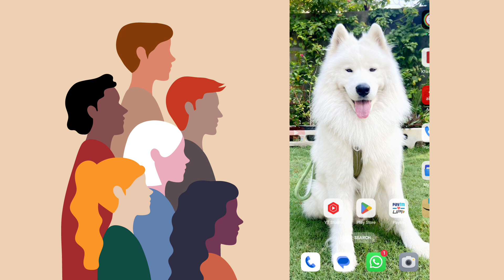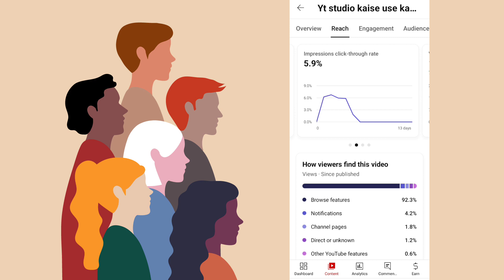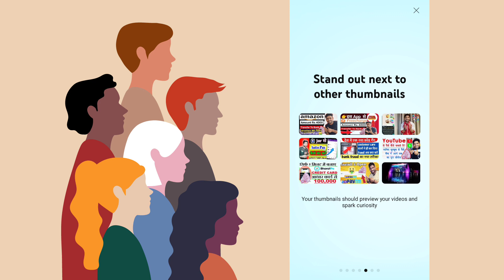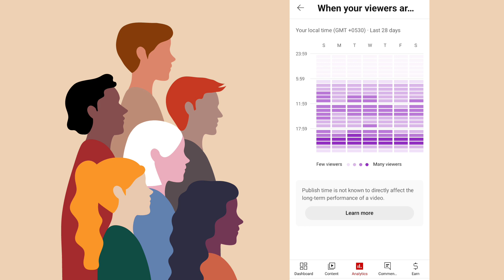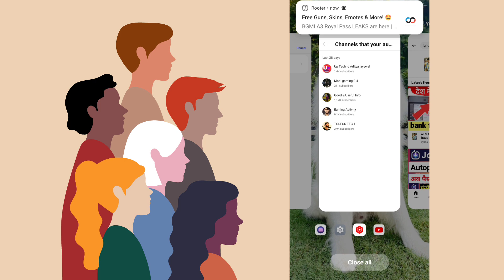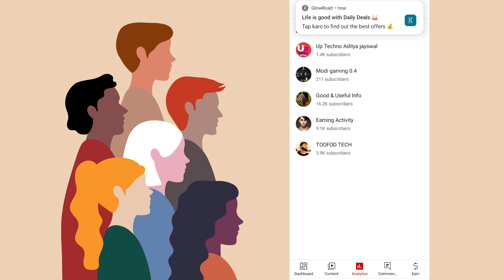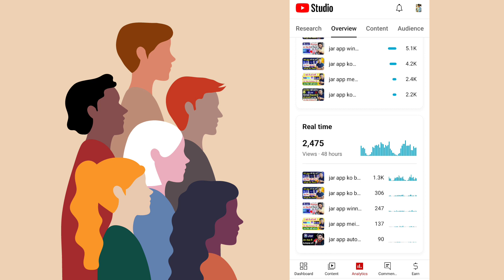Yt studio kaise use kare | yt studio all settings | how to use yt studio | ytstudio details 2023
Yt studio kaise use kare | yt studio all settings | how to use yt studio | ytstudio full details 2023

Hi Guys.